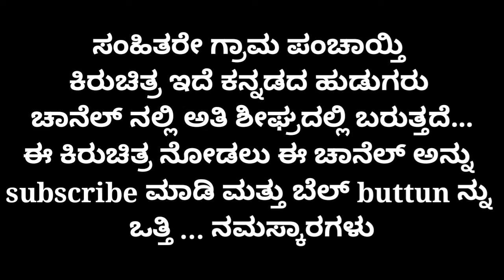Gram panchayti | Kannada short film | udal member part 20| chunavane chaduranga part 2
ಗ್ರಾಮ ಪಂಚಾಯ್ತಿ ಕಿರುಚಿತ್ರ
graam panchayat short movie

udal member part 17
​This is Manju DK 3rd direction kannada short film
this short film is social awareness short film

graama panchayti Kannada short film shows the present political situation in the village system.

kannada movies
kannada short movie
top kannada tv
# PDO
# ADYAKSHA
sardar patel
ಉಡಾಳ್ ಮೆಂಬರ್
Udal member
ಉಡಾಳ್ ಮೆಂಬರ್
ಉಡಾಳ್ ಮೆಂಬರ್ ಭಾಗ16
ಉಡಾಳ್ ಮೆಂಬರ್ ಭಾಗ11
ಉಡಾಳ್ ಮೆಂಬರ್ ಭಾಗ12
ಉಡಾಳ್ ಮೆಂಬರ್ ಭಾಗ13
ಉಡಾಳ್ ಮೆಂಬರ್ ಭಾಗ14
ಉಡಾಳ್ ಮೆಂಬರ್ ಭಾಗ15

                        Section 17 U.S.C § 106 & 17 U.S.C § 106A​
​ನಾನು ಸಂಪೂರ್ಣ ಜ್ಞಾನಿಯಲ್ಲ ನನಗೆ ತಿಳಿದಷ್ಟು ನಿಮಗೆ ತಿಳಿಸುವ ಸಣ್ಣ ಪ್ರಯತ್ನ
​ಪ್ರಾಮಾಣಿಕವಾಗಿ ಮಾಡುತ್ತೇನೆ.